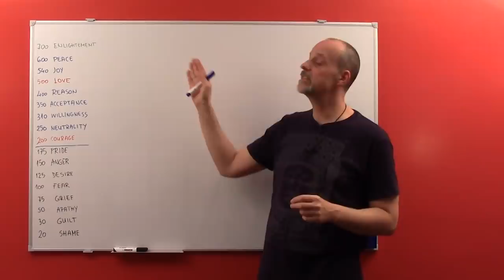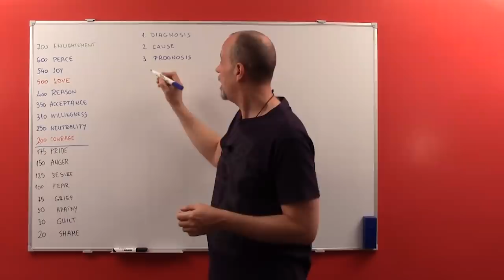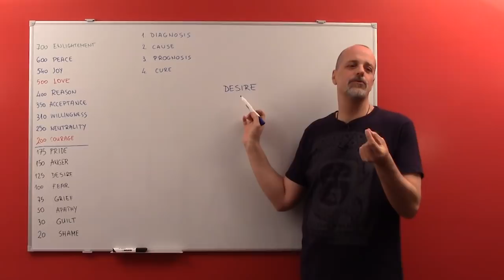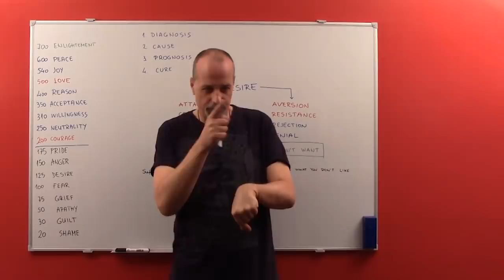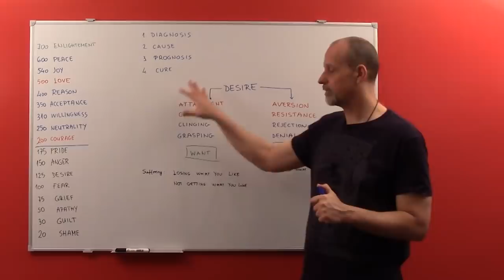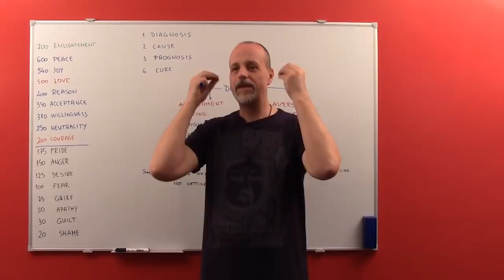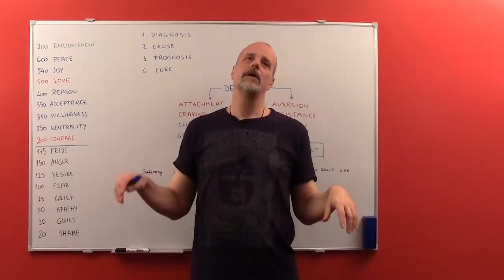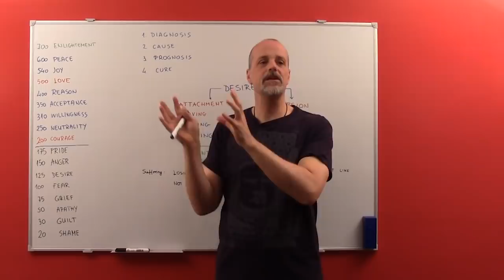Manifesting Abundance - Chapter 3a (1/2): The Recipe for Happiness, part 1 of 2